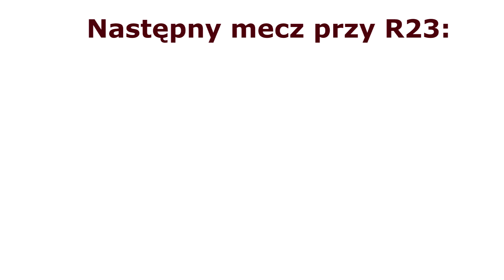Garbarnia 2 - 1 Blekitni S., konferencja 22.04.2018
GARCA TV:  Zapis z pomeczowej konferencji po  meczu 26 kolejki 2 Ligi rozegranego w niedzielę 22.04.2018 roku pomiędzy  Garbarnią Kraków i Błękitnymi Stargard zakończonego zwycięstwem Brązowych 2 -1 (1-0) z udziałem trenerów obydwu drużyn: Mirosława Hajdo (Garbarnia) i Krzysztofa Kapuścińskiego (Błękitni).  Materiał filmowy uzupełniono zdjęciami autorstwa Urszuli Rymarczyk.

2 LIGA: GARBARNIA - BŁĘKITNI Stargard 2:1 (1:0)

1-0 Łukasz Furtak 16

2-0 Tomasz Ogar 64

2-1 Gracjan Jaroch 82.

Sędziowie: Damian Gawęcki (Świętokrzyski ZPN) oraz Daniel Wiejowski (Śląski ZPN) i Marcin Lis (Śląski ZPN).

Sędzia techniczny: Adrian Sitarz (Świętokrzyski ZPN).

 Ż.k. Patryk Serafin, Marcin Siedlarz- Patryk Włóka 2x,  Damian Mosiejko, Konrad Prawucki.

 Cz. k. Patryk Włóka (73, Błękitni, za dwie żółte).

GARBARNIA: Marcin Cabaj - Łukasz Furtak, Michał Wrześniewski, Krzysztof Kalemba, Petar Borovićanin - Filip Wójcik (88 Rafał Górecki), Łukasz Pietras, Wojciech Wojcieszyński, Szymon Kiebzak (77 Grzegorz Gawle) - Patryk Serafin (67 Marcin Siedlarz), Tomasz Ogar (90+5 Mateusz Ciesielski).

BŁĘKITNI: Mariusz Rzepecki - Filip Karmański, Patryk Burzyński, Maciej Liśkiewicz, Karol Orłowski - Maciej Więcek (57 Michał Magnuski), Damian Mosiejko, Patryk Włóka, Patryk Skórecki (79 Bartłomiej Zdunek), Wojciech Fadecki (67 Konrad Prawucki) - Gracjan Jaroch.